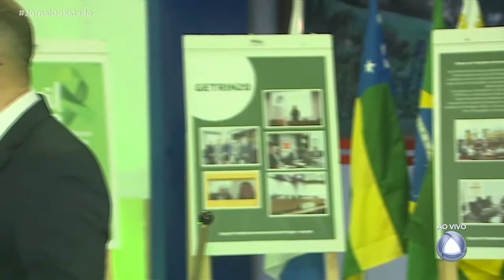TRT lança campanha em conscientização da segurança e saúde do trabalhador - Jornal do Estado